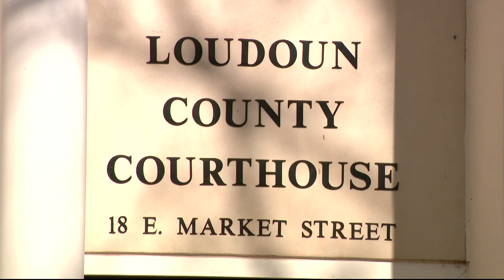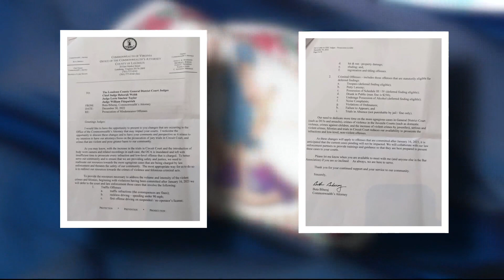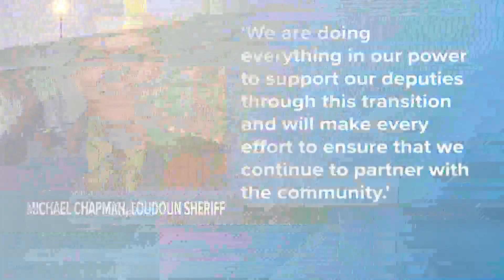Loudoun County commonwealth's attorney wants to change who prosecutes misdemeanors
The Loudoun County Office of the Commonwealth's Attorney in Virginia wants to re-prioritize who prosecutes certain misdemeanor charges.